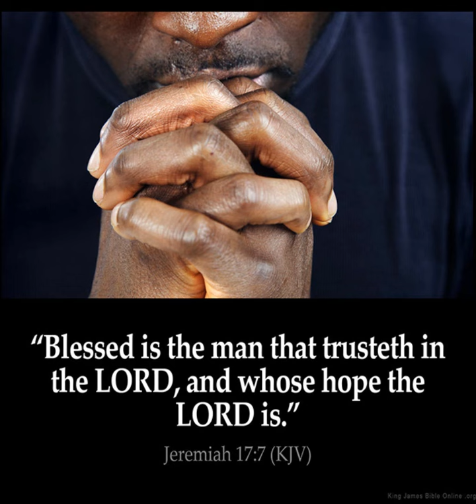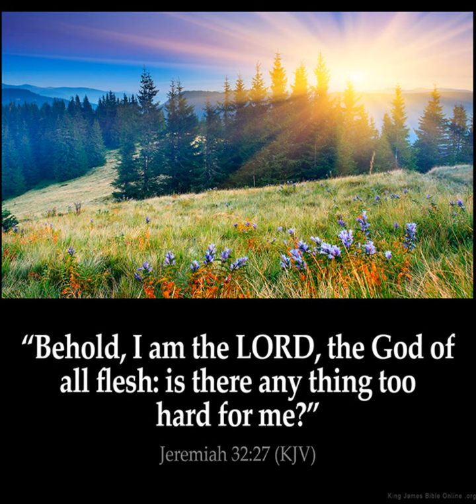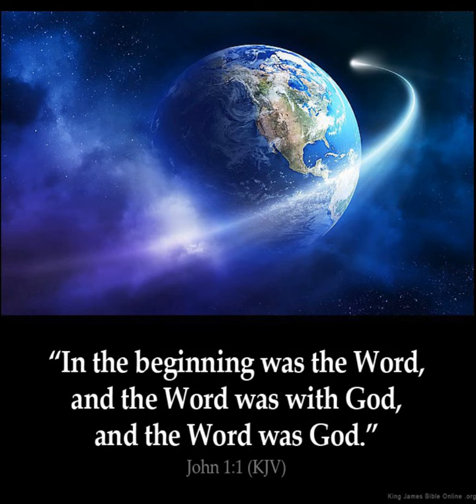Malakhamarude appam - Malayalam Christian Devotional Song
മാലാഖമാരുടെ അപ്പം -  Malakhamarude appam - Christian Devotional Song